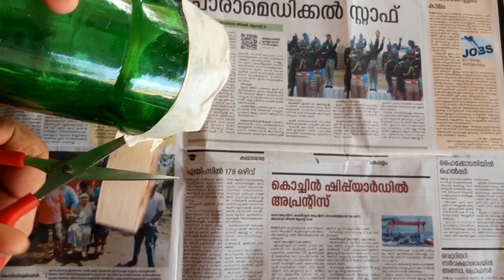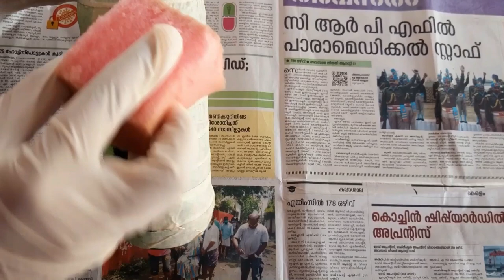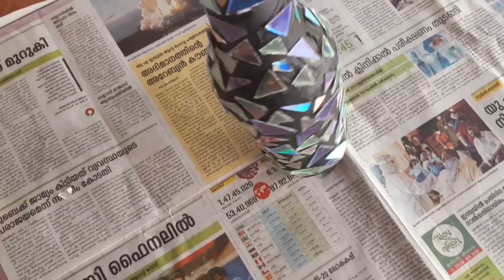എളുപ്പത്തില്‍ ഉണ്ടാക്കാവുന്ന ഒരു കിടിലന്‍ _"Bottle Art”